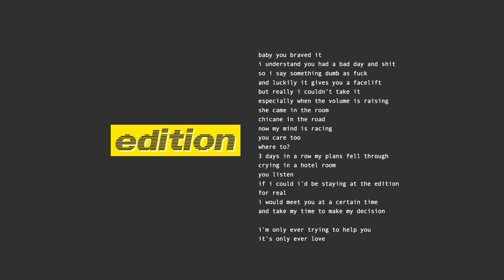Rex Orange County - Edition (Official Audio)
Listen to the official audio for "Edition" by Rex Orange County.